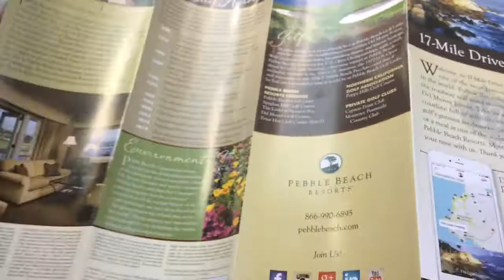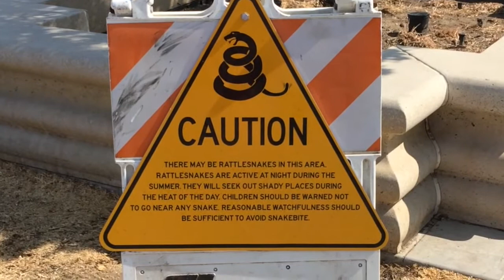Reisevlog USA 2017 - Teil 11 | 17 Mile Drive und Fahrt nach LA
Nachdem wir die berühmte Route auf dem Highway 1 an der Kalifornischen Küste nicht fahren konnten, weil sie gesperrt war, haben wir zumindest den 17 Mile Drive in Monterey gemacht, haben dann im Inland übernachtet und sind am nächsten Tag eben von dort aus nach LA gefahren.